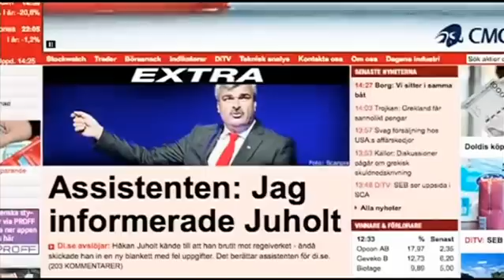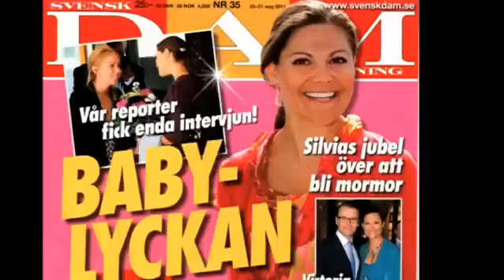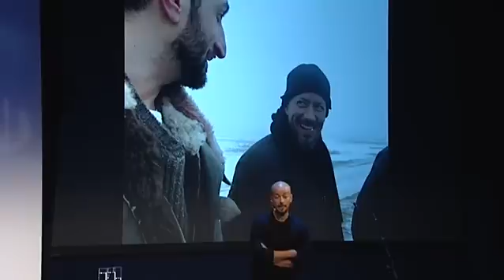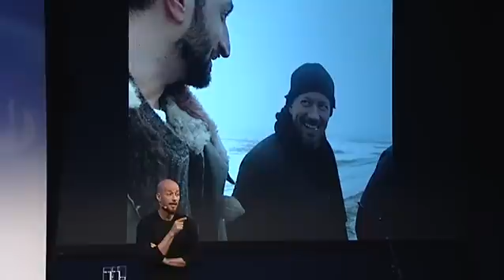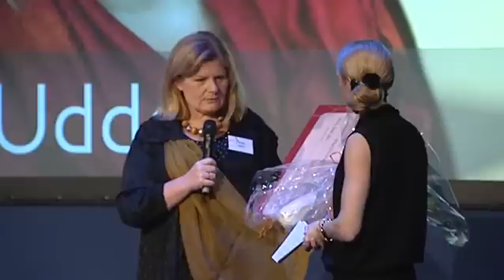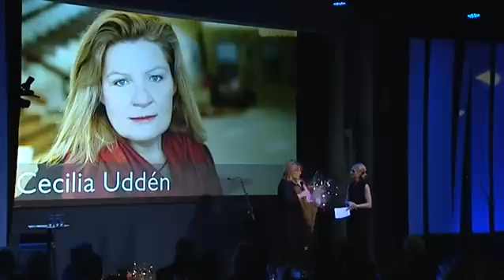Stora Journalistpriset 2011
Stora Journalistpriset 2011, se hela prisutdelningen från Operans Rotunda i Stockholm. Programledare är Karin af Klintberg.